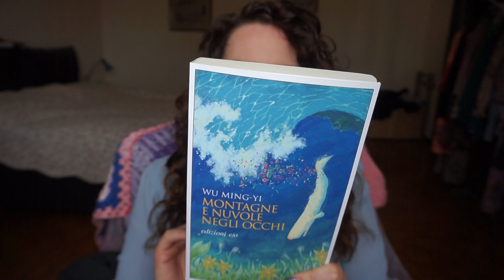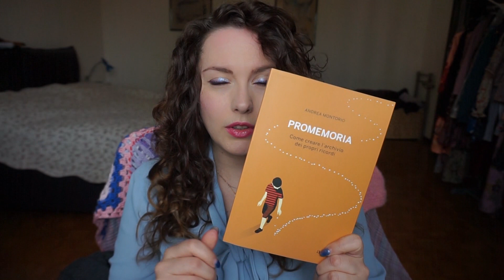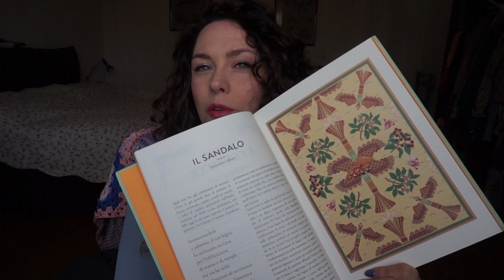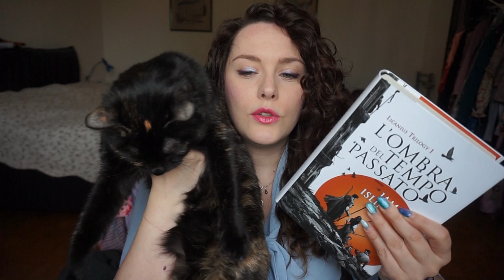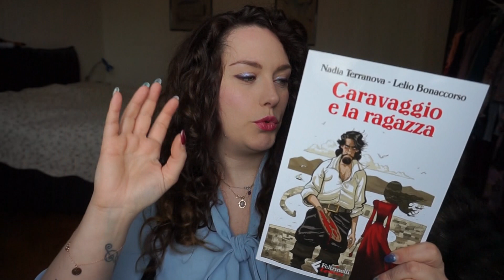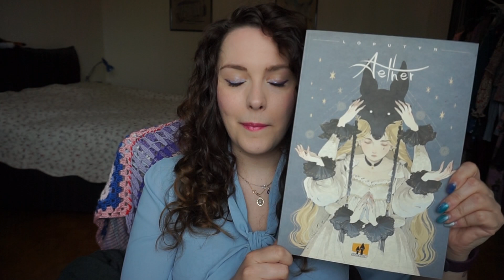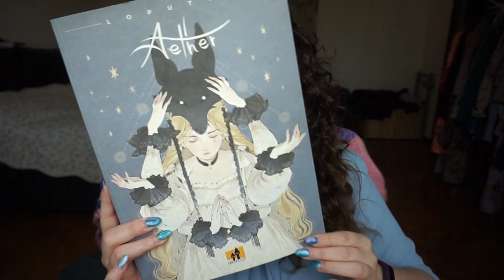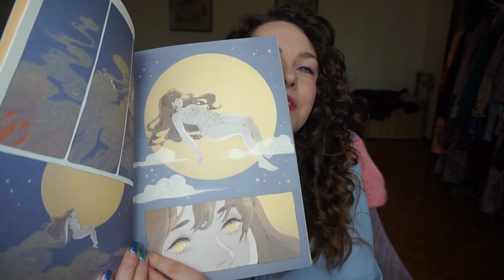Collaborazioni a Sorpresa - BookHaul Marzo 2021